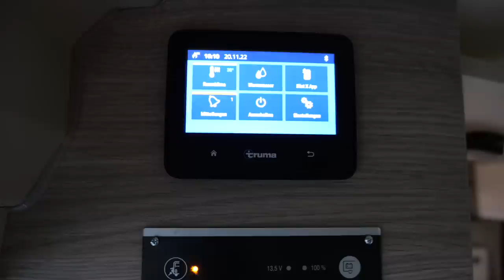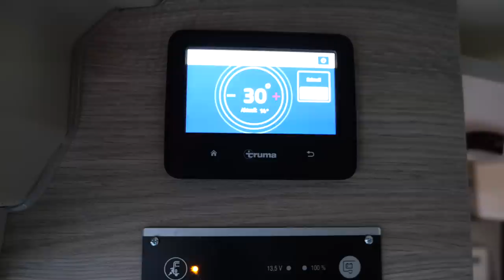Wir verbauen die erste NEUE Diesel Truma D6 in unserer Werkstatt.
WCS Premium-Partner
Tourne Vertragshändler
Wir haben immer eine Auswahl in unserer Ausstellung

Meine – Wohnmobilelektrik:

3x 100 Wp Hochvoltmodul WCS
3x 130 Wp Hochvoltmodul WCS
1x Ladebooster WCS LBR 60
1x Combi 3000/200 von WCS
2x Lithium SuperB mit je 210AH
1x Toilette Clesana C1